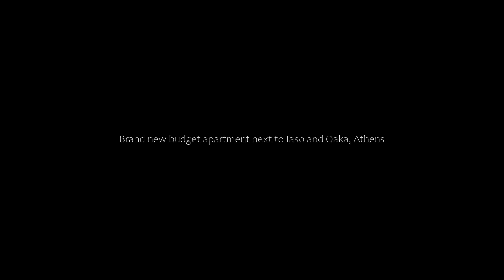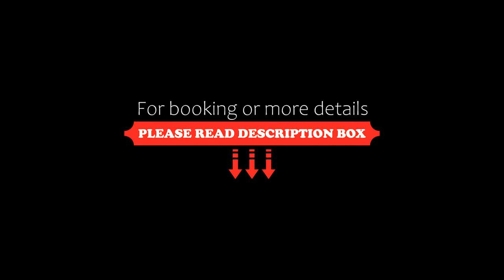Brand new budget apartment next to Iaso and Oaka, Athens, Greece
About Property:
Set in Athens, 700 m from Helexpo - Maroussi and 1.1 km from The Mall Athens, Brand new budget apartment next to Iaso and Oaka provides accommodation with amenities such as free WiFi and a flat-screen TV. This apartment is 5.3 km from Goulandris Natural History Museum and 6.4 km from Ethniki Amyna Metro Station.
The air-conditioned apartment is composed of 1 separate bedroom, a living room, a fully equipped kitchen with a fridge and st...
Property Type: Hotel
Address: 36 Trigeou, Marousi, Athens, 15123, Greece
Searching For
1. Brand new budget apartment next to Iaso and Oaka - Athens - Greece
2. Brand new budget apartment next to Iaso and Oaka - Athens - Greece Address
3. Brand new budget apartment next to Iaso and Oaka - Athens - Greece Rooms
4. Brand new budget apartment next to Iaso and Oaka - Athens - Greece Amenities
5. Brand new budget apartment next to Iaso and Oaka - Athens - Greece Offers and Deals
Audio Credit:
Track Title: Reasons To Hope
Artist: Reed Mathis